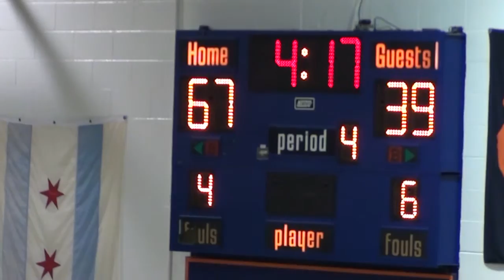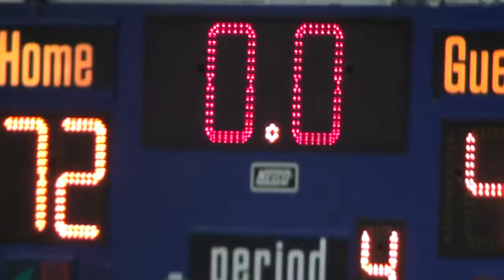* 4. Schurz Bulldogs@Whitney Young Dolphins Varsity Basketball4 (Chicago) IHSA Sports (CPS)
* 4. Schurz Bulldogs@Whitney Young Dolphins Varsity Basketball4 (Chicago) IHSA Sports (CPS)